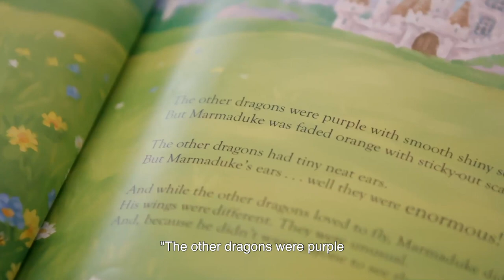TRAIN YOURSELF TO READ WITH BLINDFOLDS ON | SUPERHUMAN FILM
Caroline Cory is an award-winning filmmaker and the visionary author of best-selling books on Consciousness and Energy Medicine, topping the charts of Consciousness Science and mystical literature. As a child and throughout her life, Cory has had numerous E.S.P (extra-sensory) and pre-cognition experiences, which led her to become deeply connected to existential topics, the study of Consciousness and the mechanics of the universe. After teaching Energy Medicine and consciousness work for over a decade, Cory founded Omnium Media, an entertainment and media platform that tackles various thought-provoking topics on the human  condition and the nature of reality.   In   addition to  writing  and  producing,   Cory continues to lecture and coach   internationally   on   various   mind   over   matter subjects and appears  regularly as a guest expert on supernatural phenomena at major conferences and television shows including The UnXplained with William Shatner and History Channel's popular series the Ancient Aliens. Caroline's latest films are AMONG US and SUPERHUMAN: THE INVISIBLE MADE VISIBLE.

SUPERHUMAN: THE INVISIBLE MADE VISIBLE

CAROLINE CORY
Executive Producer
Documentary Film & Digital Media